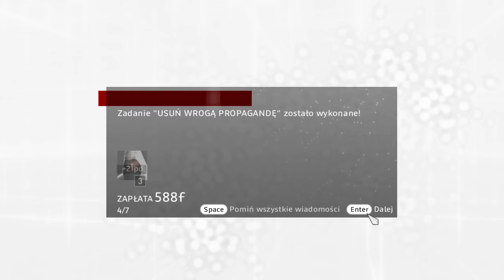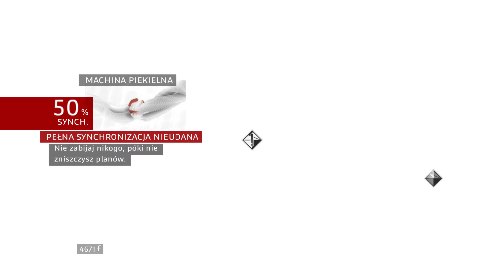Assassin's Creed Brotherhood PL #15 - Karabin maszynowy!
Zagrajmy w Assassin's Creed Brotherhood!
Gra rozpoczyna się zaraz po wydarzeniach z drugiej części serii. Ezio wraca do Monteriggioni, jednak zaraz potem willa zostaje zaatakowana i zniszczona przez Cezara Borgię. Zmuszony do ucieczki, Ezio wybiera się do Rzymu, aby stworzyć od podstaw zakon asasynów i z jego pomocą ostatecznie rozprawić się z templariuszami!